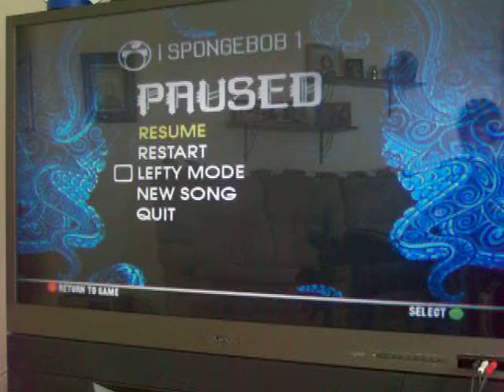Supreme Girl FC 100%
Not sure if the path is right